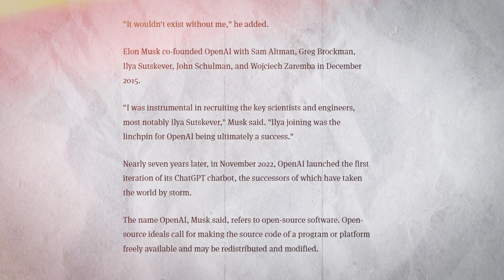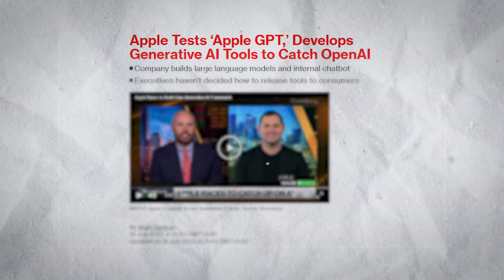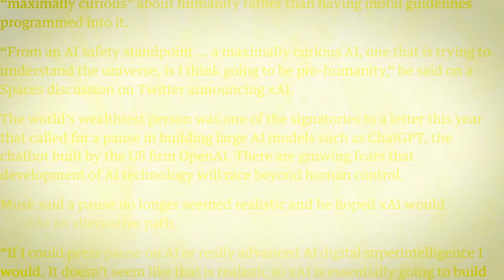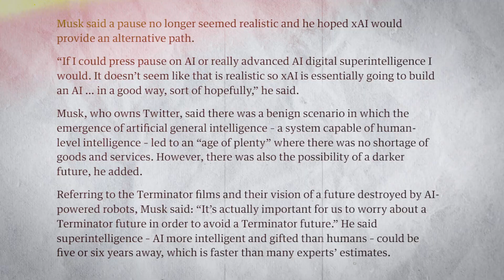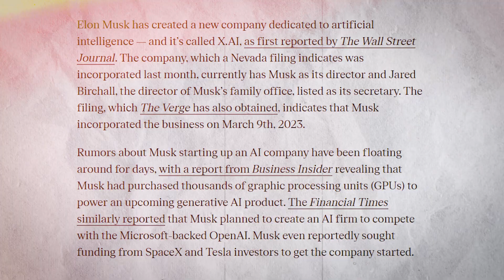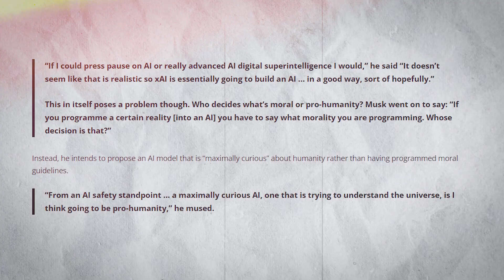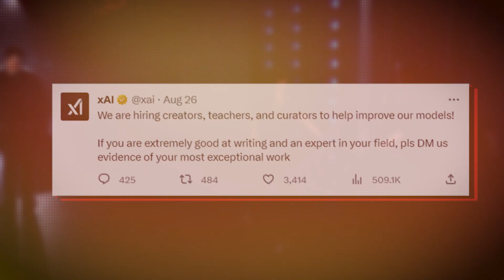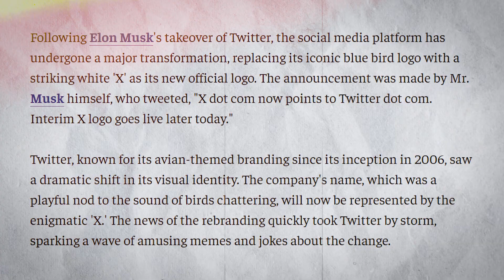With the Announcement of x.AI, Elon Musk Has Taken the World By STORM!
Did you know that Elon Musk has moved into the field of artificial intelligence? You did hear it In July, Elon Musk told the world about his new AI company, xAI, and it was like a storm. Even though other tech giants have already released robots, will Elon Musk be too late to the AI game or will he catch up? Let's find out!

We're glad you're here. On this channel, we highlight the most recent developments in artificial intelligence. From robots to deep learning, we cover it all. The enlightening and original perspectives presented in our films will expand your knowledge and understanding of this rapidly evolving subject.